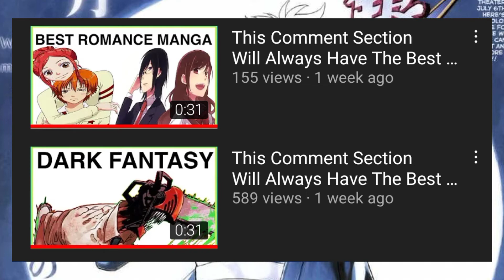This Comment Section Will Always Have The Best Comedy Manga Recommendations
Wow look at all of those amazing recommendations

Cuul